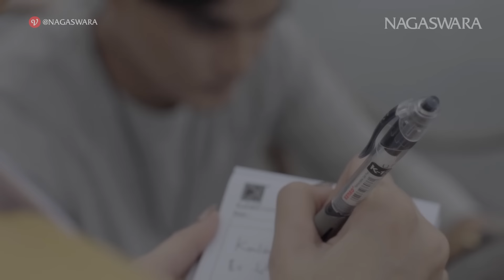The Virgin - Diakah Jodohku (Official Music Video NAGASWARA)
Artist : The Virgin
Title : Diakah Jodohku
Composed by : Hendy Irvan
Arrangement :Mita & Wawan TMG
Mixing, Mastering, Editing : Wawan TMG

Tak butuh waktu bagi diriku
Untuk mencintainya
Sejak pertama kita bertemu
Jujurku sangat menggaguminya

Tuhan apakah dia
Kekasih yang kutunggu
Yang kau kirimkan untukku
Jika memang dia benar jodohku
Tolong jadikan lah dia teman hidupku

Untuk mencintainya
Jujurku sangat menggaguminya

Tuhan apakah dia
Kekasih yang kutunggu